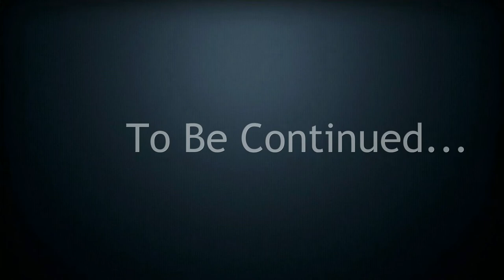Super Wings : Episode - Pig Out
This is Rishi who is a big fan of Super Wings. He is 6+ years old.
Here he is trying to match the audio of video without actually watching it!!

Editing - Sai Narayan